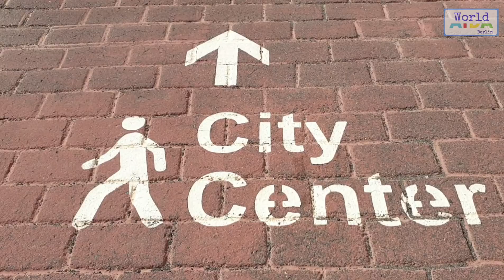Lanzarote / AIDAnova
7 Tage Kanaren mit AIDAnova
Donnerstag / Lanzarote / Tag 6
AIDA Cruises

AIDA auf Facebook/AIDA
AIDA auf Instagram/AIDA_Cruises

Quelle Bilder/Film:
- AIDA Cruises
- AIDA World Berlin

Quelle Text:
- AIDA World Berlin

Bearbeitung:
- AIDA World Berlin

AIDA World Berlin
Wenn ihr Erfahrungen, Anregungen oder Vorschläge habt schreibt sie mir in die Kommentare.

AIDA_World_Berlin

Facebook Öffentliche Gruppe:
AIDA World Berlin

Facebook Private Gruppe:
AIDA Gay Reisen

YouTube Kanal:
AIDA World Berlin